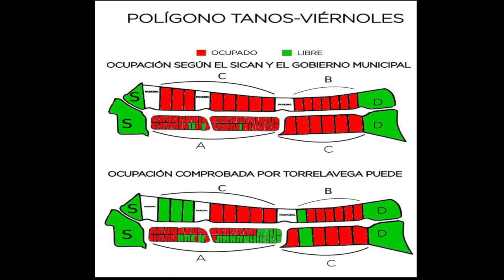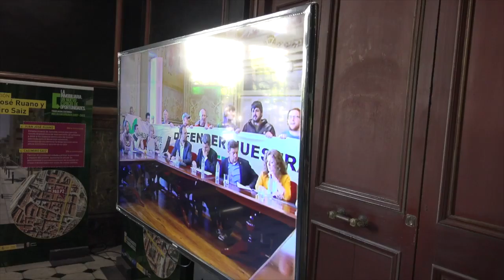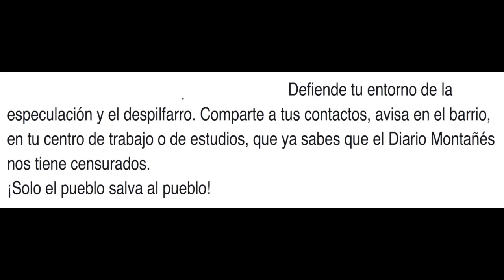PROTEJAMOS LAS EXCAVADAS DE LA ESPECULACIÓN. 28 abril 2016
Continuamos organizando la respuesta popular ante la especulación y el despilfarro del PSIR de Las Excavadas. El jueves tenemos concentración a las 18:30 frente al Ayuntamiento de Torrelavega.
¡Nuestra tierra, nuestro futuro!